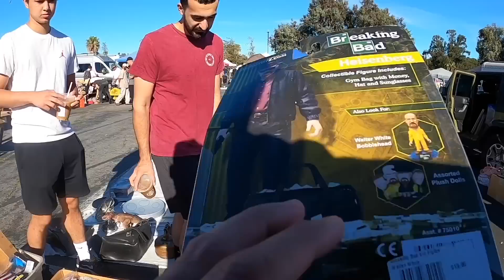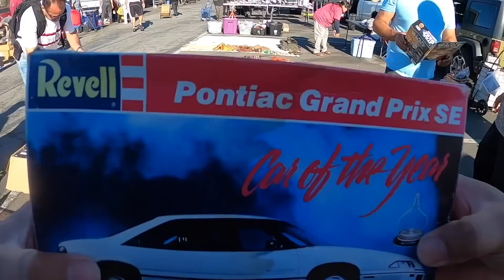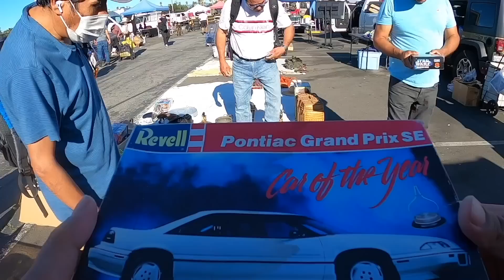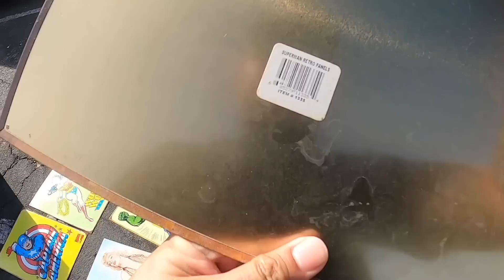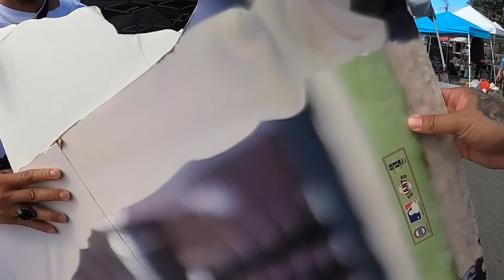Ukay-ukay is Life. thrifting sa San Jose California